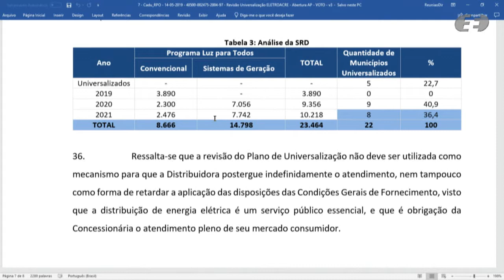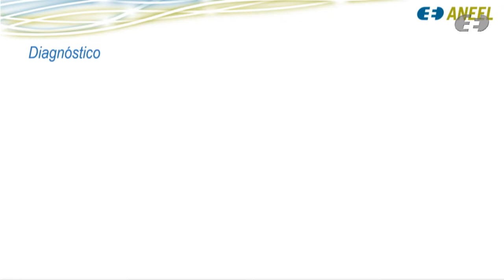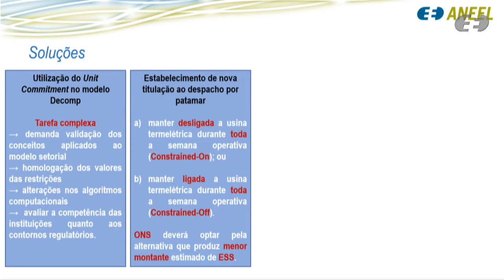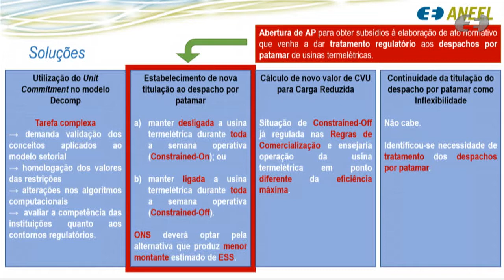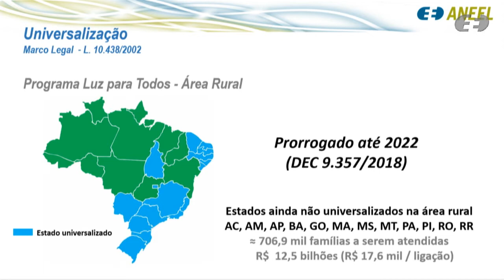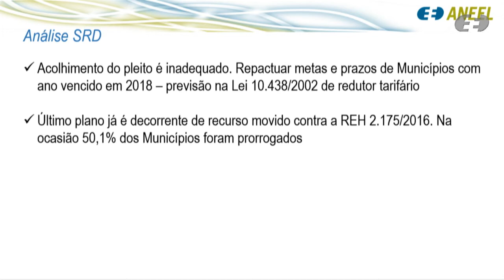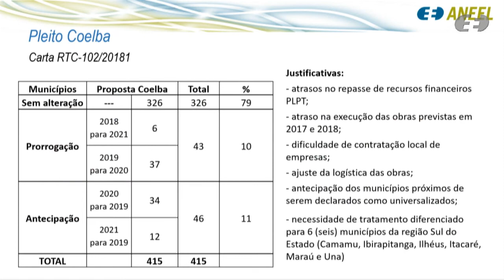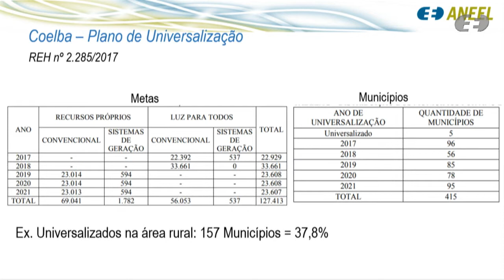16ª Reunião Pública Ordinária ANEEL – 14/05/2019 - Parte 2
A 16ª Reunião Pública Ordinária da Diretoria da ANEEL em 2019 foi realizada no dia 14/05/2019. A pauta da reunião foi composta de 39 itens, sendo que os itens 13 a 39 foram deliberados em bloco. Os itens 2, 8, 11, 21 e 26 foram retirados de pauta. A pauta completa e a ata da reunião podem ser conferidas no sítio da Agência, (ou no menu "A ANEEL" e, posteriormente, "Reuniões Públicas da Diretoria").

Neste vídeo: deliberação dos itens 7, 8, 9, 13, 11 e 12. Os itens 3, 5, 6, 10, 20, 1 e 2 estão disponíveis na Parte 1

Ordem de julgamento:

00:00:00 Item 7. Processo: 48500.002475/2004-97 Assunto: Proposta de abertura de Audiência Pública com vistas a colher subsídios e informações adicionais para o aprimoramento da proposta de Revisão do Plano de Universalização Rural da Companhia de Eletricidade do Acre – Eletroacre. Diretor(a) Relator(a): Sandoval de Araújo Feitosa Neto.

00:24:54 Item 8. Processo: 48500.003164/2018-11 Assunto: Proposta de abertura de Audiência Pública com vistas a colher subsídios e informações adicionais para o aprimoramento da proposta de tratamento regulatório aos despachos por patamar de usinas termelétricas. Diretor(a) Relator(a): Sandoval de Araújo Feitosa Neto.

00:42:12 Item 9. Processo: 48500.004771/2018-07 Assunto: Recurso Administrativo interposto pela Companhia de Eletricidade do Amapá – CEA em face do Despacho nº 2.368/2018, emitido pela Superintendência de Regulação dos Serviços de Transmissão - SRT, que indeferiu o pedido interposto pela Recorrente de expurgo de Parcela de Ineficiência por Sobrecontratação – PIS, mantendo a cobrança referente aos pontos de conexão Laranjal – 69 kV, para os anos de 2014 e 2017, e Macapá – 69 kV, para os anos de 2015, 2016 e 2017. Diretor(a) Relator(a): Efrain Pereira da Cruz.

01:01:06 Item 13. Processo: 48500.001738/2019-06 Assunto: Pedido de Medida Cautelar interposto pela Companhia Energética de Alagoas – Ceal com vistas à participação no Mecanismo de Compensação de Sobras e Déficits – MCSD de Energia Nova, realizado pela Câmara de Comercialização de Energia Elétrica – CCEE. Diretor(a) Relator(a): Rodrigo Limp Nascimento.

01:12:13 Item 11. Processo: 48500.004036/2003-47 Assunto: Requerimento Administrativo interposto pela Companhia de Eletricidade do Estado da Bahia – Coelba com vistas à alteração do ano limite de universalização rural de oitenta e nove municípios. Diretor(a) Relator(a): Elisa Bastos Silva.

01:32:24 Item 12. Processo: 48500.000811/2019-14 Assunto: Pedido de Medida Cautelar interposto pela Ebes Sistemas de Energia S.A. com vistas à conexão de unidade de minigeração distribuída à rede de distribuição de energia elétrica, localizada no município de São Francisco, estado de Minas Gerais. Diretor(a) Relator(a):  Elisa Bastos Silva.

02:15:00 Item 2 (continuação)